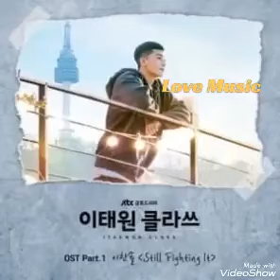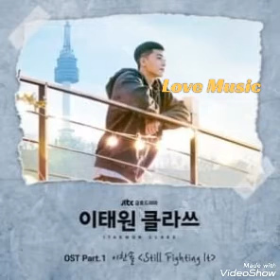stillfighting ItaewonClass ost Kdrama